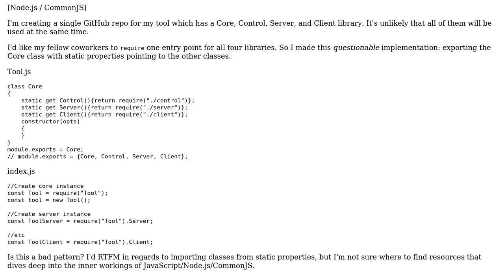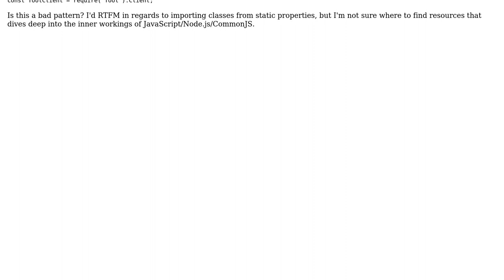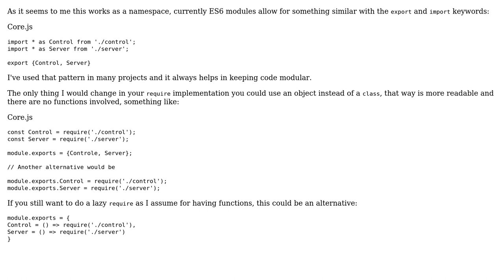Software Engineering: Class definitions in static getter methods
With thanks & praise to God, and with thanks to the many people who have made this project possible! | Content (except music & images) licensed under CC BY-SA | Music | Images & others | With thanks to user Vic user J. Pichardo and the Stack Exchange Network Trademarks are property of their respective owners. You are responsible for your own actions.